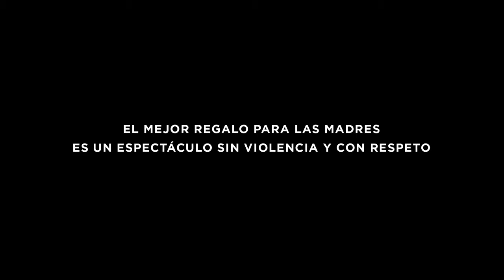Athix - La Mamá de Marcos // Agencia fuerza de marca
¿Qué pasaría si tu vieja dirigiera el fulbito de los miércoles? ¡Mirá la acción que hicimos para el día de la madre! LaMamaDeMarcos ¡Feliz día mamás!